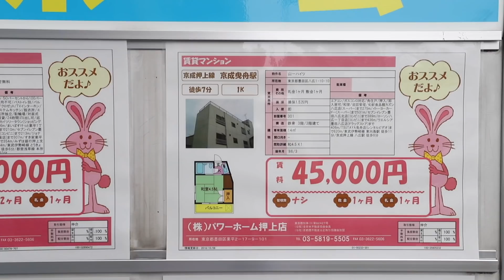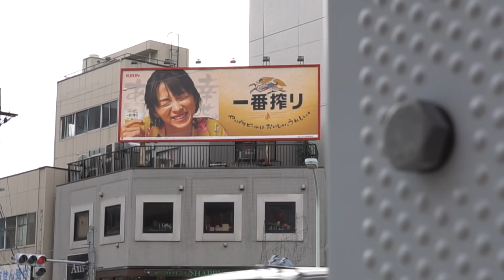CONSEGUIR CASA EN JAPÓN SIENDO YOUTUBER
Al alquilar o comprar una casa en Japón siendo youtuber o autónomo pueden aparecer algunos problemas relacionados con el tipo de trabajo y la falta de confianza en su futuro. Es preferible tener un trabajo fijo en una empresa pero, ¿hasta qué punto puede afectarnos?